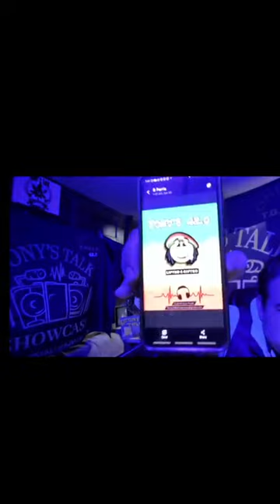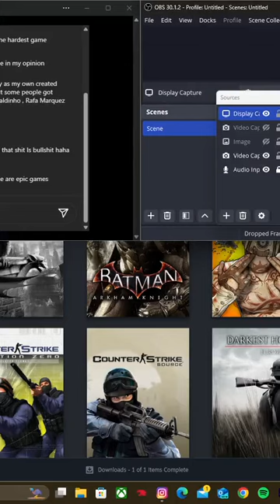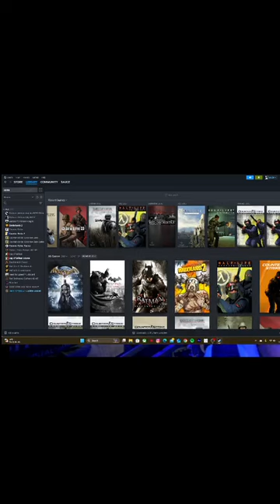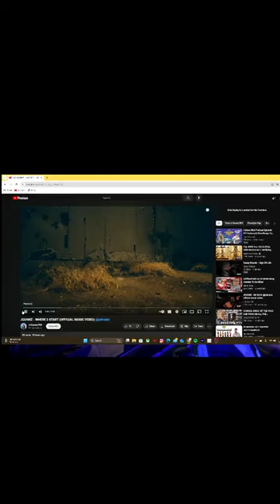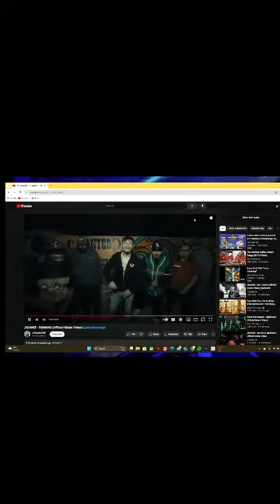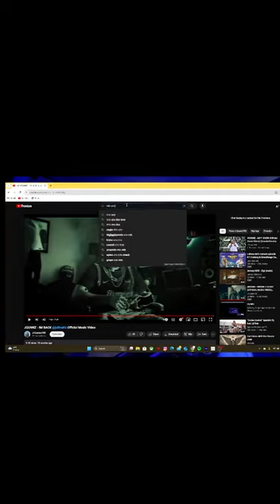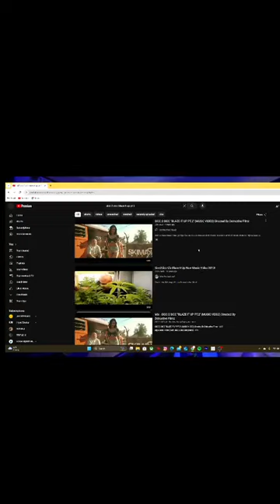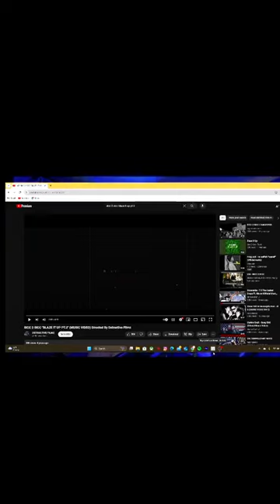#420 42.0 latenightshow earlymorningwakenbake on #420